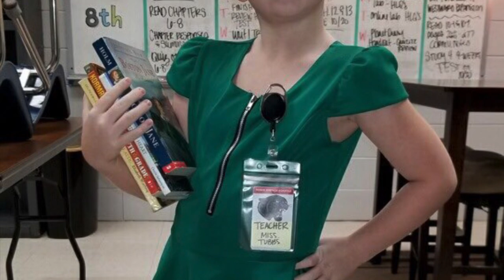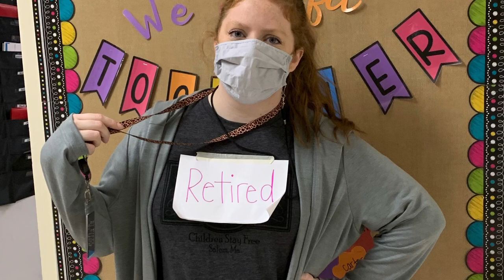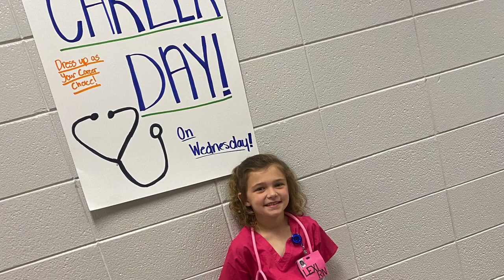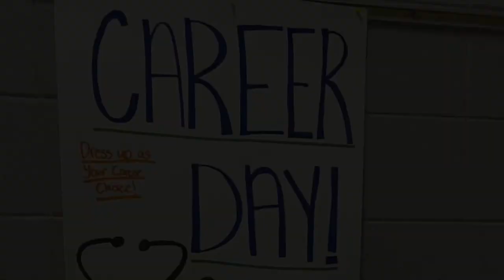Heber Springs Homecoming 2020 Day 3 - “Field” Day (Career Day)